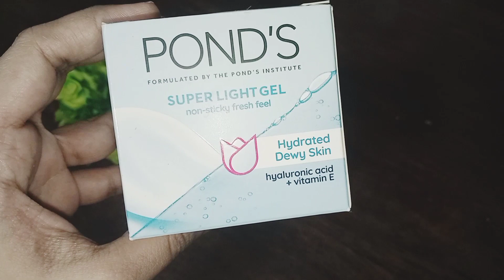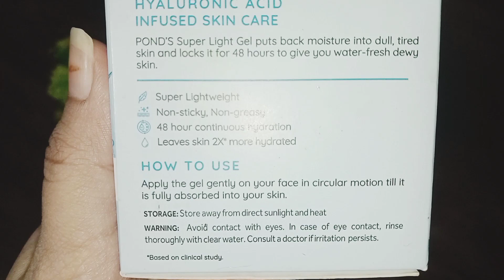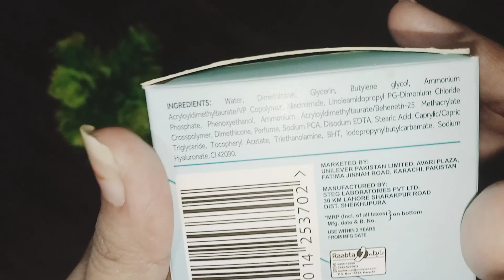ponds super light gel oil free moisturizer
Ponds super light gel moisturizer review || best moisturizer for oily skin